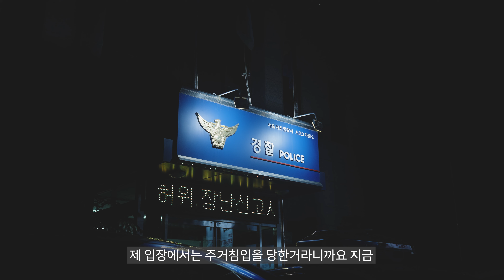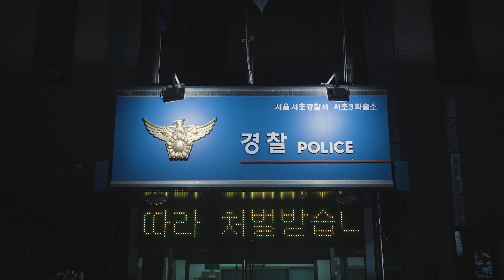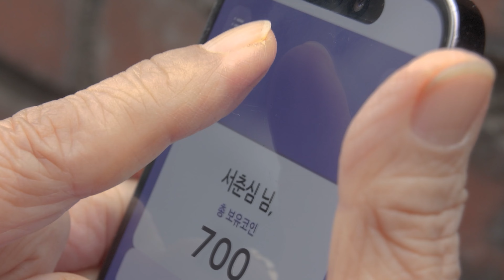[ENG] 밥 사줄게 EP.03 | 웹드라마 [일흔다섯 스물하나]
'일흔다섯 스물하나' 시청소감 댓글 이벤트!

12월 18일부터 격일로 공개되는 서초구 웹드라마
'일흔다섯 스물하나' 시청하고 시청소감을 댓글로 남겨주세요! 추첨을 통해 선물 쏩니다!

✅ STEP2 '일흔다섯 스물하나' 시청하고 댓글달기

기간 : 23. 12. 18(월)~ 12. 27(수)
경품 : 신세계상품권 5만원권 (5명), 아메리카노 기프티콘 (300명)

춘심이 민석에게 내주었던 자취방은
원래 아라가 살던 방이었다!?

아라는 홀로 지내는 할머니가 걱정되고
춘심은 손녀를 안심시키며 원래 집으로 보내는데...

청년, 노년층의 고충과 화합을 담아낸 코믹 휴먼 드라마!
'일흔다섯 스물하나' 3화 영상으로 확인해 보세요